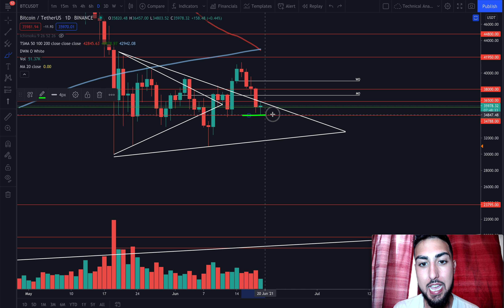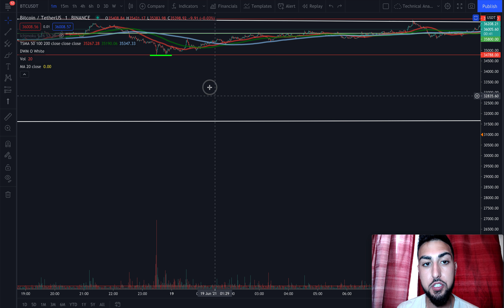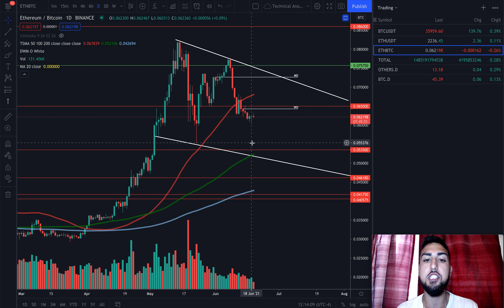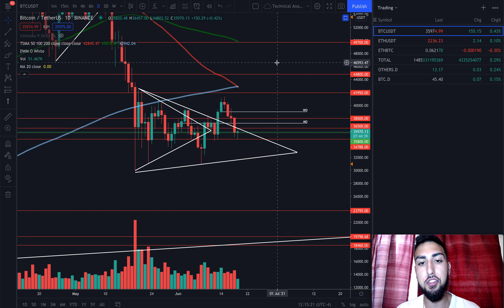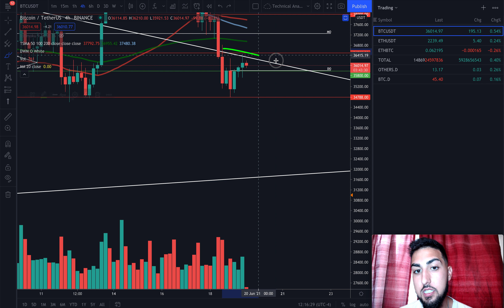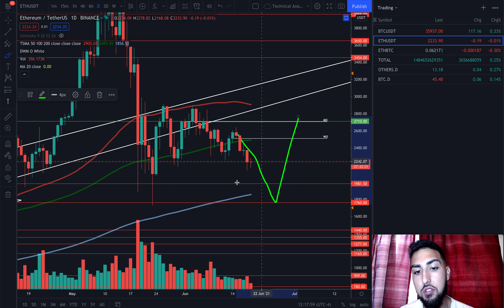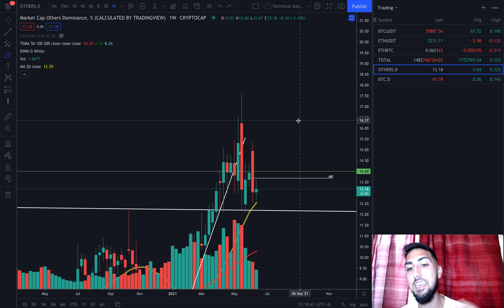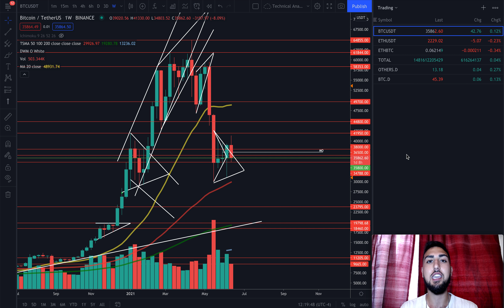BITCOIN MOVE IN THE NEXT FEW HOURS (major squeeze right now)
Daily Cryptocurrency, Stock, & Forex Signals!

Timestamps!
00:00 video summary
04:03 bitcoin analysis
06:28 altcoins prediction